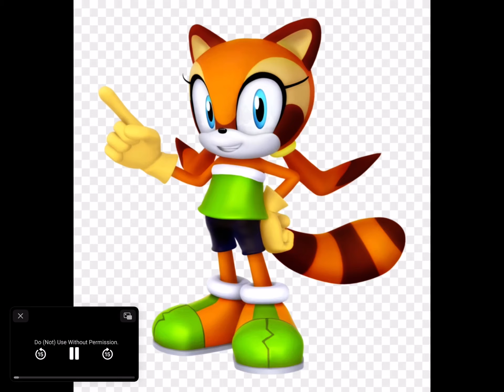Sonic Lost world marine the raccoon Kawasaki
Marine the raccoon Replace budd company Tails 1 And Tails 3 Tails 3 retired Sonic lost world